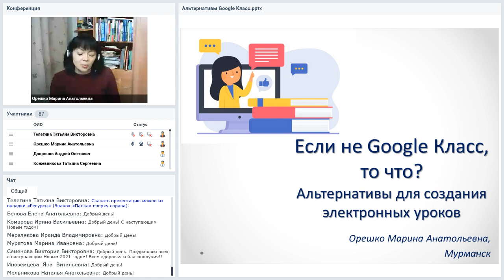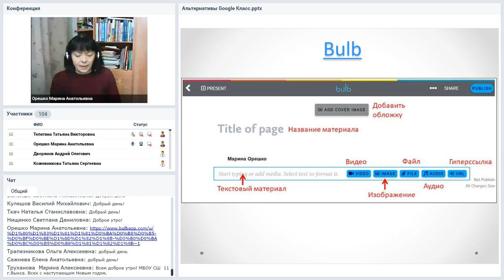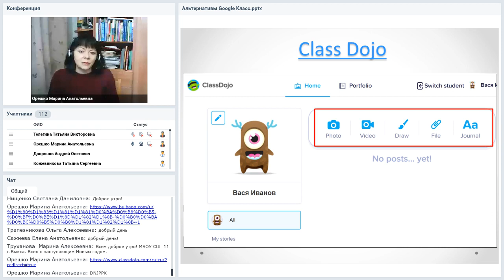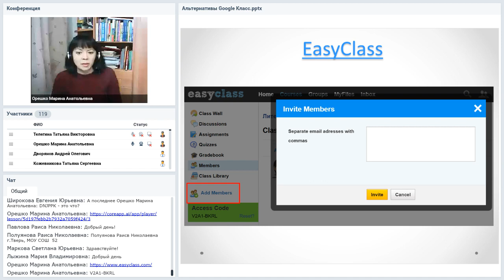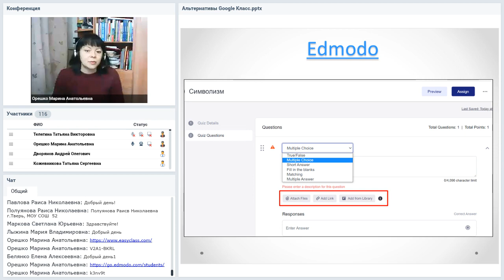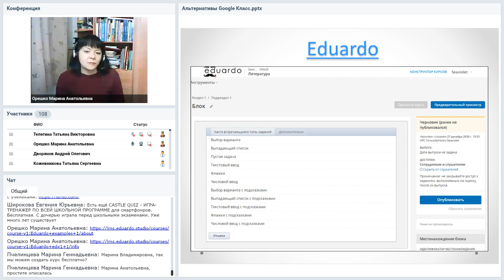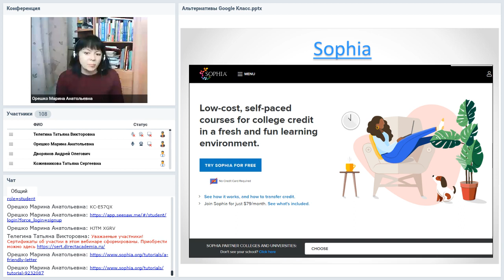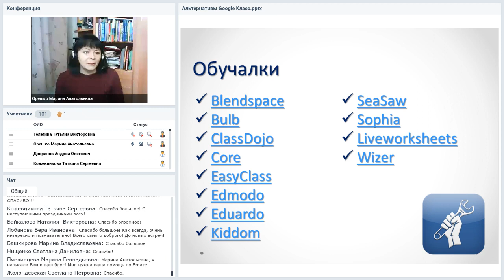Если не Google Класс, то что? Альтернативы для создания электронных уроков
Вебинар
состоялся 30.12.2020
Ведущая вебинара:

Google Classroom — не единственная платформа для создания электронных уроков. Существуют ли бесплатные и простые альтернативы для публикации учебных материалов и организации взаимодействия с учениками? Рассмотрим основные альтернативы Google среди учебных платформ и познакомимся с интерактивными рабочими листами.